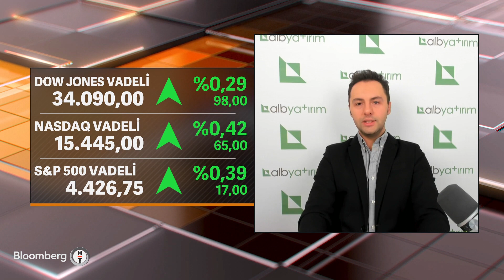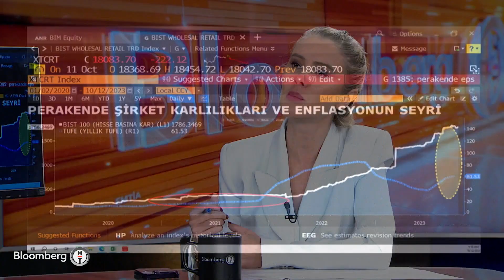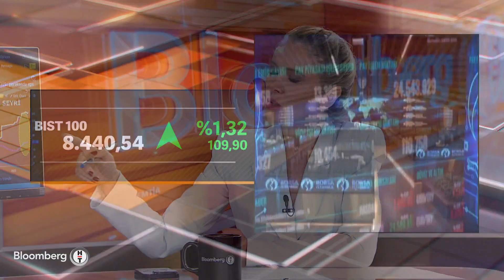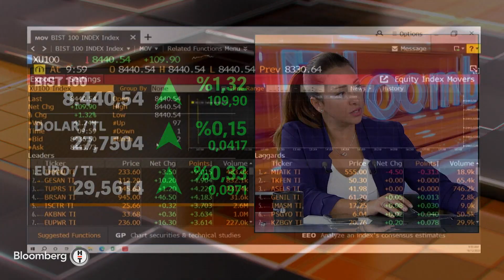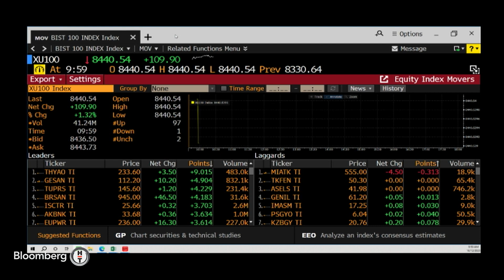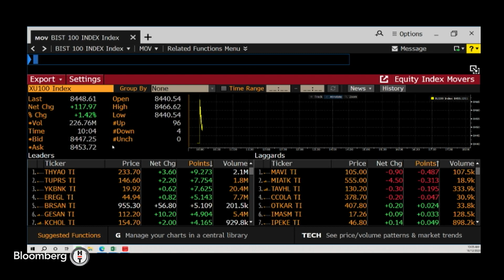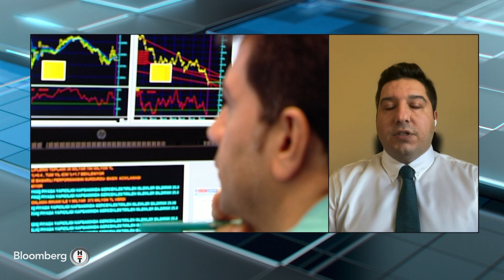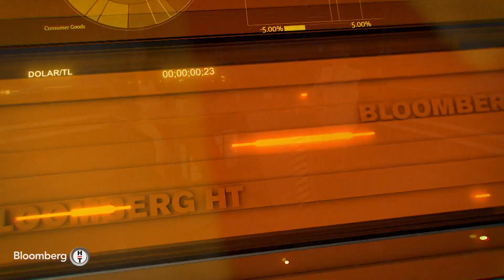Piyasa Masası - Enflasyonun Karlılıklara Etkisi | 12 Ekim 2023